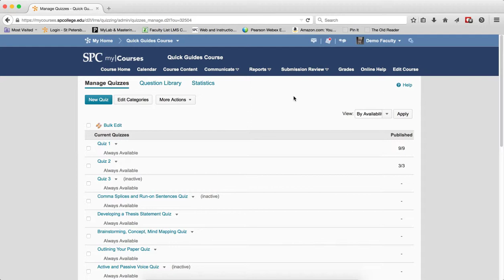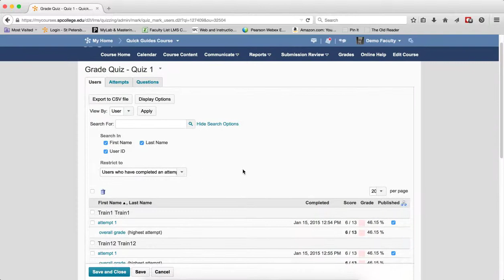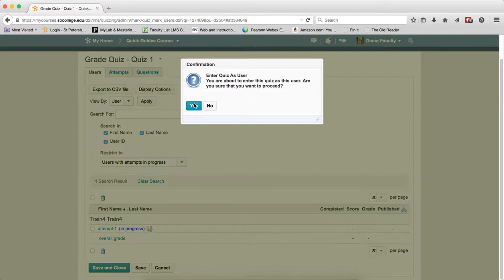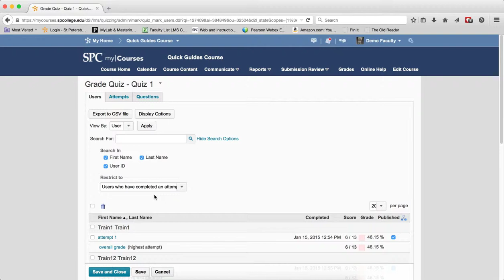Quick Guide - Quizzes: Viewing a Student's Submission before it is Submitted